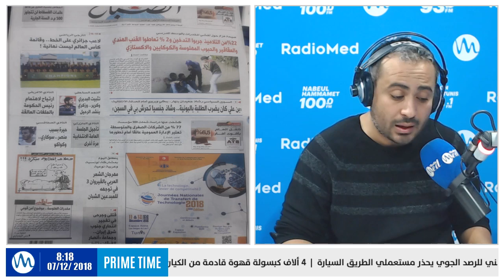حل_الجريدة_مع_أمين:"جريدة االصباح :"22% من التلاميذ جربوا التدخين و 2 % تعاطوا القنب الهندي"